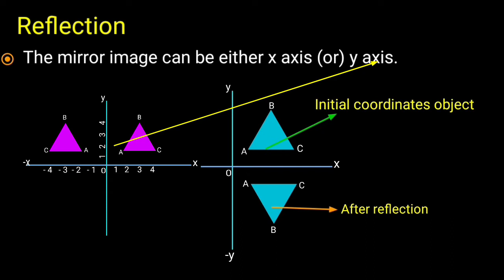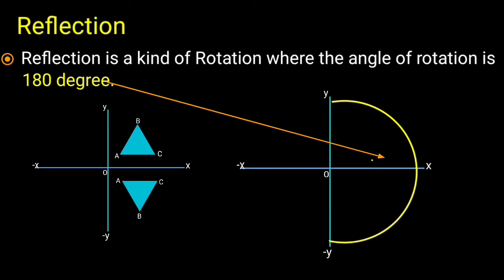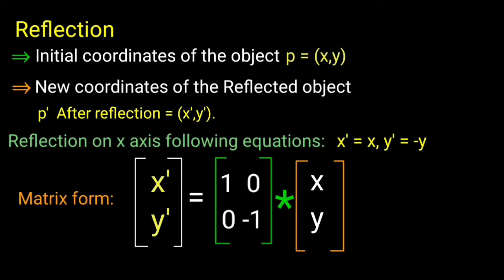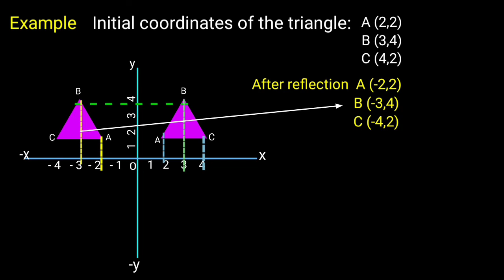reflection in computer graphics tamil|2D reflection tamil computer graphics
This video presentation study about 2d reflection computer graphics tamil